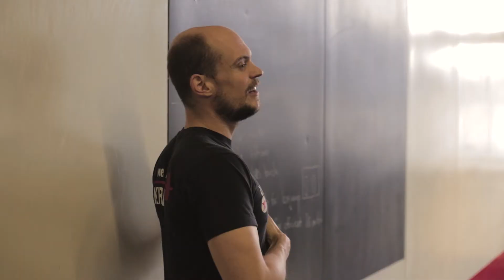LPCF Extended - CrossFit Athlete Program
Das Limitless Power CrossFit Extended Program ist eine Reibungslose Lösung für Athleten, die mehr machen und nicht auf die Klassen und das Coaching verzichten wollen.

Die Grundlage des Programms ist das tägliche Klassenprogramm. Darum herum gebaut ist das Extended Programm.

Der Athlet kann das gesamte Programm im Open Gym oder Home Gym absolvieren mit einem Volumen von 90-120 Minuten pro Tag. Er kann sich aber bei Bedarf, wenn er sich bei einem spezifischen Topic gerne Coachen lassen will, in die Klasse einschreiben und den Hauptteil des Programms in der Klasse absolvieren.